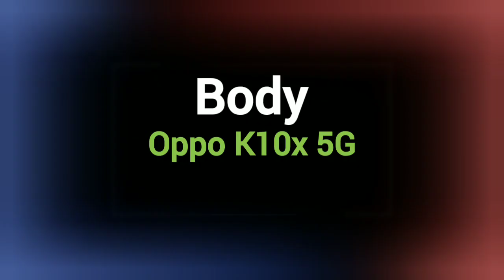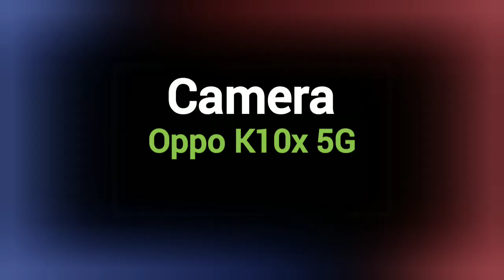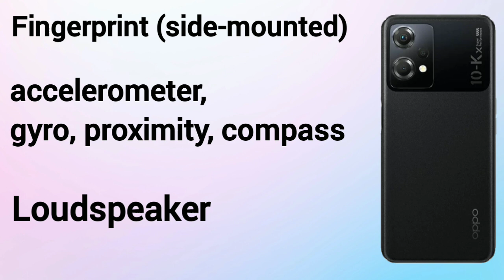Oppo K10x 5G Specs & Price in Philippines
Oppo K10x 5G isang 5G smartphone na may features na 6.59 inch FHD+ IPS LCD Display,
1080x2412 pixels, 120Hz Refresh rate, Android 12.1, Qualcomm Snapdragon 695 5G (6 nm)
6GB/8GB/12GB RAM & 128GB/256GB ROM,
Expandable via microSD,
5000 mAh battery w/ 67W fast charging, 64MP Main camera & 16MP Selfie camera,

Estimated Price:
Around Php 12.3K
(Starting Price)